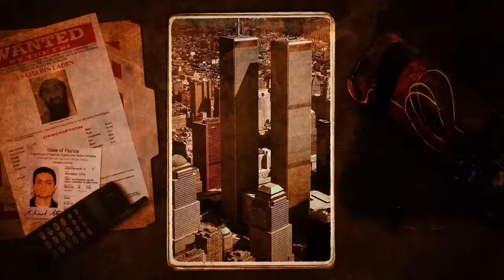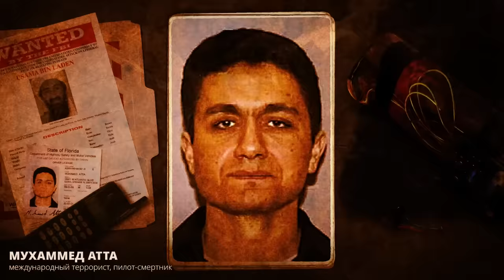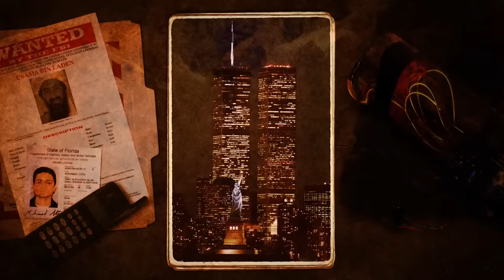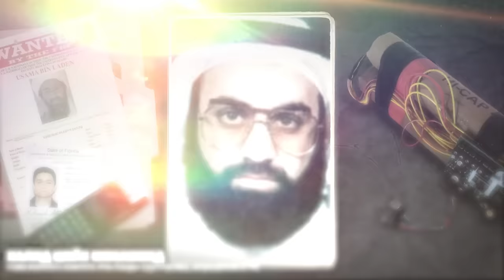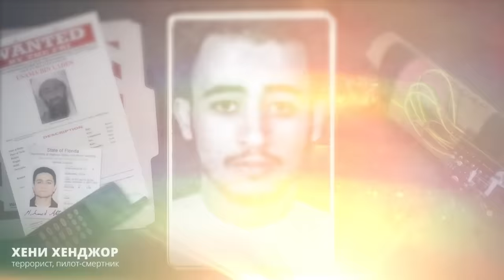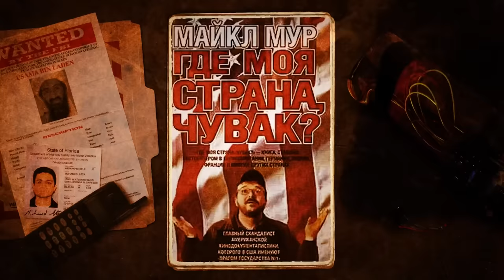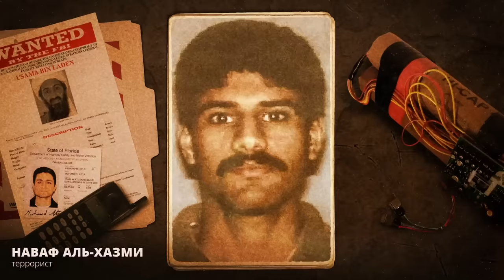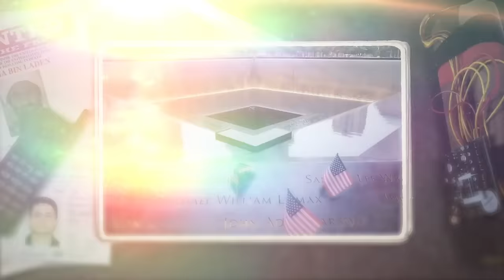11 сентября 2001 года / Как самый крупный теракт в США изменил весь мир? / Уроки истории / МИНАЕВ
20 героев, 20 городов и 20 блюд для завтрака из яиц и сыра с учетом кулинарных особенностей и традиций регионов России. Вдохновляйтесь рецептами проекта «Русский завтрак» на своей кухне

В этот день, ровно 22 года назад, 11 сентября 2001 года в США произошел самый страшный теракт, навсегда изменивший мир. Теракт 9/11 стал отправной точкой для внешней политики и стратегии безопасности Джорджа Буша, занимавшего тогда пост президента США, а также его преемников – Барака Обамы и Дональда Трампа (война в Ираке, Афганистан).

По каким целям был нанесен удар? Сколько человек погибло 11 сентября? Кто организовал теракт 9/11? Как США ответили на 11 сентября? Что изменилось после теракта 9/11? Что было в башнях близнецах? Кто был на борту самолета 11 сентября? Почему упало здание номер 7? Сколько самолетов врезалось в башни? Что на месте башен близнецов сейчас? Что означает мемориал 9/11? Кто такой Бен Ладен? Почему Усама Бен Ладен атаковал США? Почему Аль-Каида (запрещена в РФ) не сразу признала ответственность? Как Джордж Буш связан с семьей Бен Ладена? - ответы на эти вопросы ищите в выпуске.

Содержание:
00:00 Собеседование в WTC
01:58 Каким был день 11 сентября 2001 года
03:28 Почему террористы так быстро захватили борт?
06:15 Первый самолет
07:12 Полезная реклама
08:25 Второй самолет
10:17 Осознание теракта
12:00 Третий самолет
13:42 Сопротивление на борту четвертого самолета
16:48 Полезная реклама
16:07 Пассажиры ворвались в кабину
17:21 Обрушение башен
17:46 Как СМИ делали «трафик на крови»
20:13 Героизм американских пожарных
21:04 Жертвы теракта
21:21 Меры безопасности сразу после терактов
22:04 Шедевры искусств
23:04 История фотографа Ричарда Дрю
24:00 Расследование ФБР и ЦРУ
25:42 Почему Усама Бен Ладен не сразу взял на себя ответственность
27:37 Кто такой Бен Ладен
33:17 Усама Бен Ладен в Афганистане
36:26 Как готовили теракт в США
41:00 Реакция Америки и акт возмездия
43:45 Американцы в Афганистане
44:08 Вторжение в Ирак
46:46 Что не так с Джорджем Бушем?
49:00 Кому позволили вылететь из США сразу после 9/11?
50:20 Деньги Бен Ладена в поддержку Буша
55:04 Как изменилась Америка после 11 сентября?
56:25 Конспирологические теории 9/11
58:33 Мог ли кто-то остановить террористов?
01:02:00 Что произошло с террористами?
01:05:00 В заключении